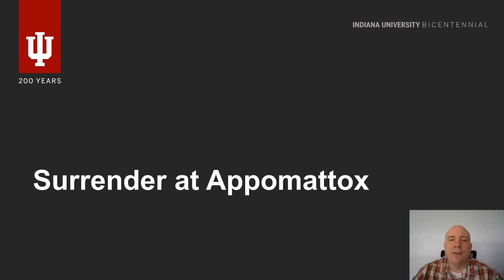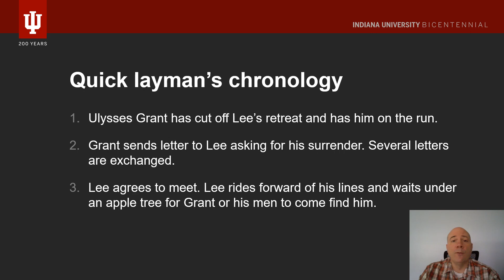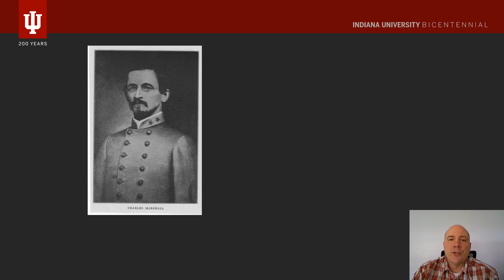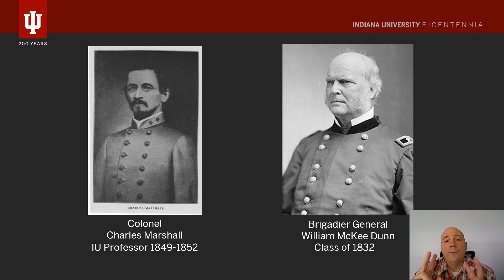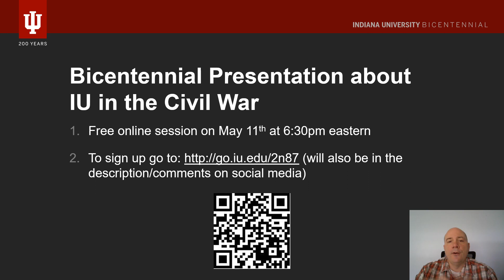Surrender at Appomattox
The Surrender at Appomattox is often used to mark the end of the US Civil War. It is also very highly written about and documented. That has led to the discovery that IU was one of only two schools known to be represented on both sides in the at the surrender. Learn more about this unique story in today's video.

Also, if you would like to sign up for the upcoming online webinar about IU in the Civil War, it is May 11th at 6:30 EDT.